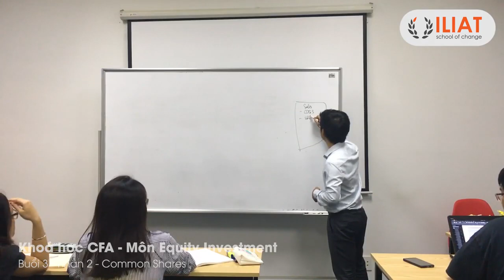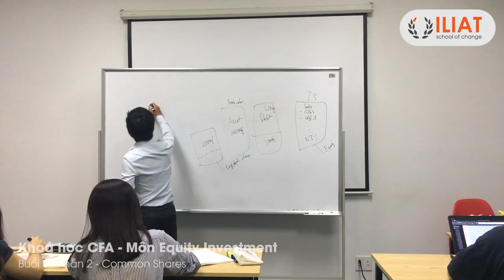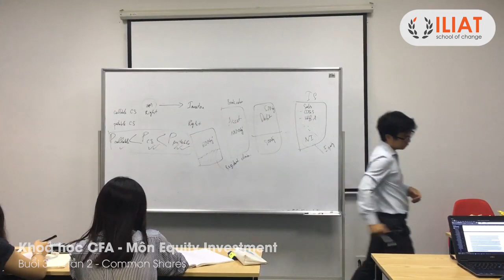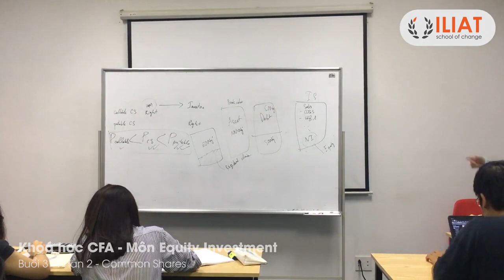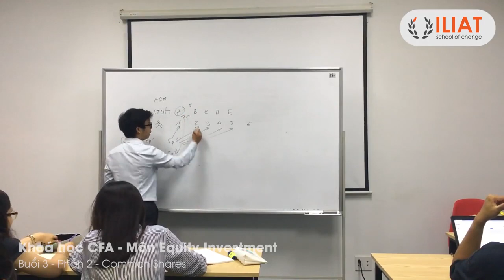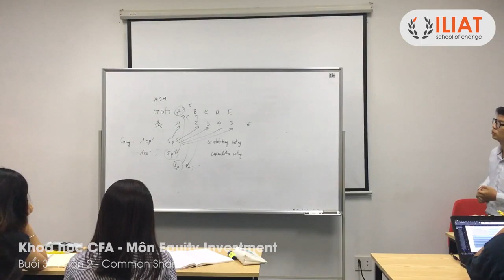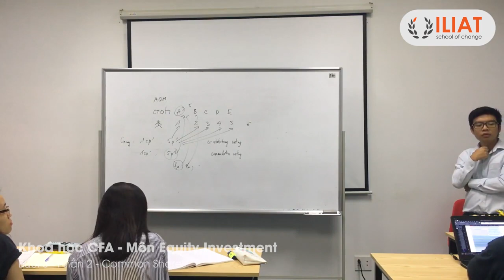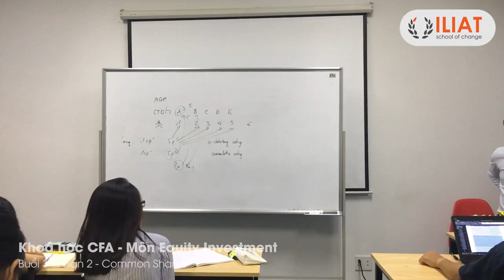ILIAT CFA1 EQUITY R4 2 Common Shares